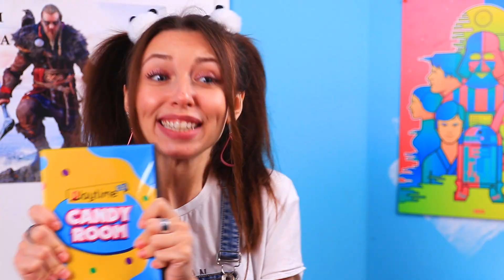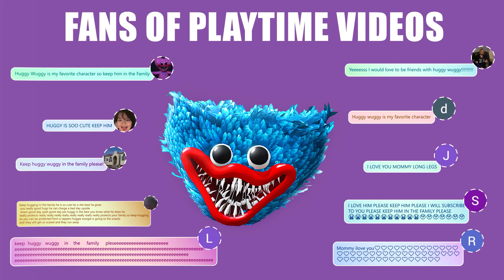How to Sneak Candy from the Poppy Playtime? We trapped in Poppy Playtime!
Would you like to get in the “Poppy Playtime” world? 👾 What if we told you that you could eat countless sweets there? 🍭 Lucy and Jason have already found themselves in the game and filled their pockets with lots of candy! 🍬 Except sneaky Mommy Long Legs has her own rules! 😥 Turn on the new video to find out how to sneak snacks from the popular game into the real world! ✨